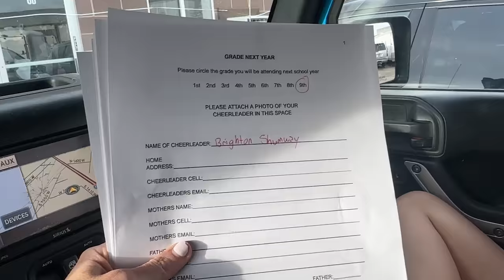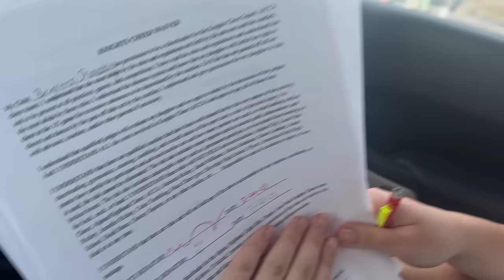Get Ready w/me for CHEER TRYOUTS!!!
Brighton is trying out for cheerleading again this year! Go with her as she works so hard to get on the team again!!!

Also, we design swimsuits!!